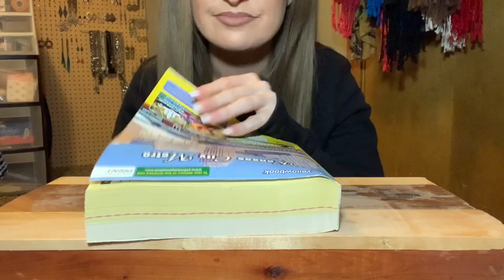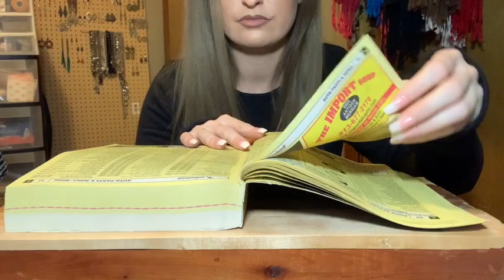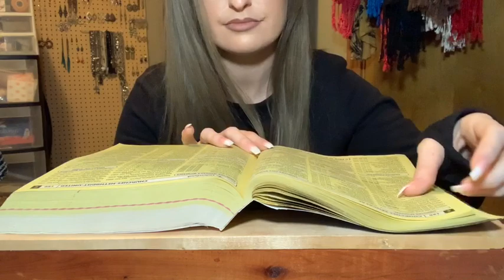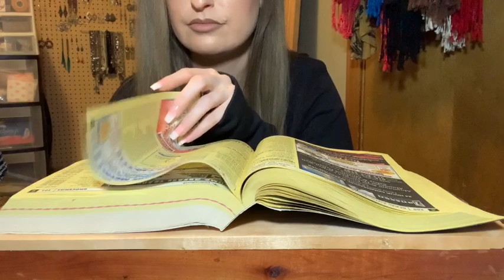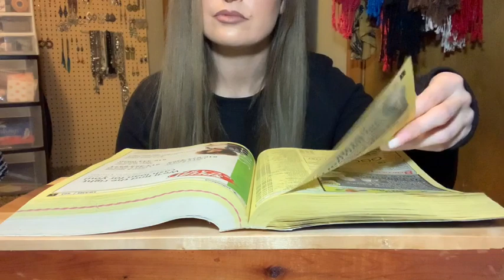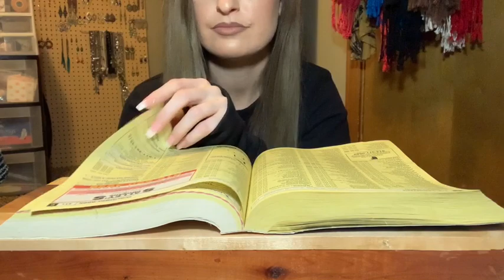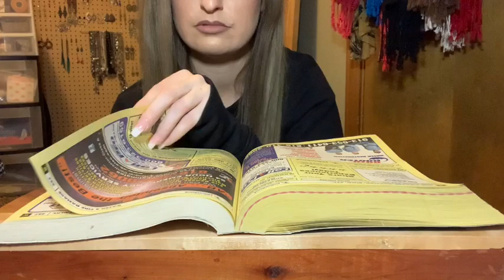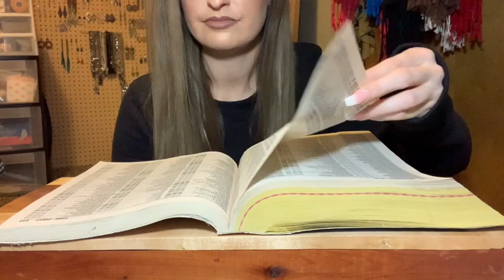ASMR | PHONEBOOK PAGE TURNING | FINGER LICKING | PAGE TURNING ITALIAN STYLE | ONE HOUR NO TALKING